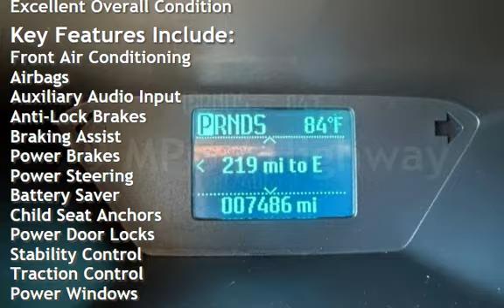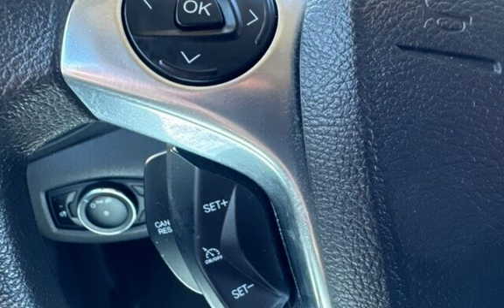2015 Ford Transit Connect XL for sale in PITTSBURG, CA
Hablamos Espanol!